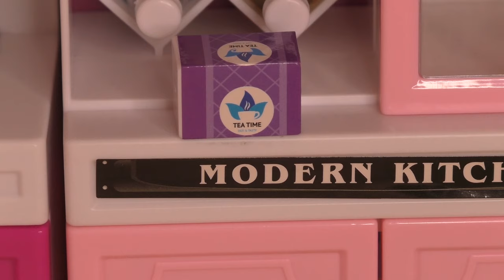Barbie's Mommy Has Morning Sickness - Barbie Takes Care Of Her Mom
Things change fast in Dolly world. And boy have things changed! Barbie's hair is big and so is Barbie's Mom's baby bump. Well, Barbie loves her Mom and she decides it's time for her Mom to relax. As Barbie's Mom relaxes in front of the TV, Barbie cooks tea and toast with jam for her Mom.